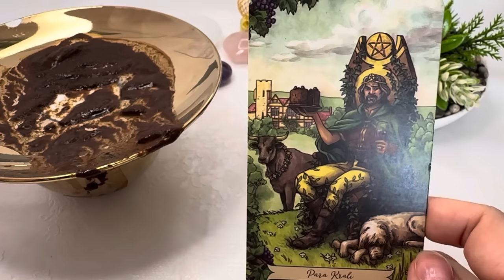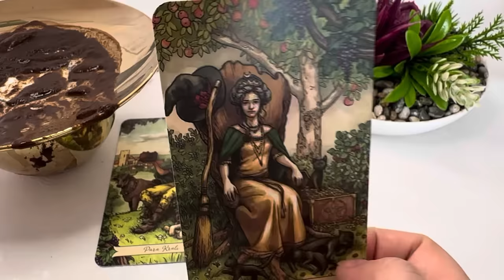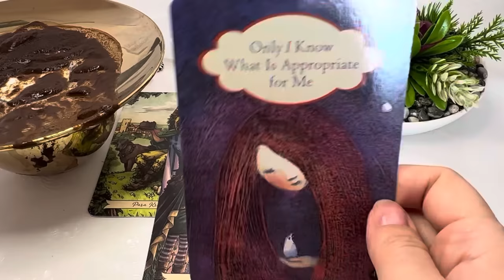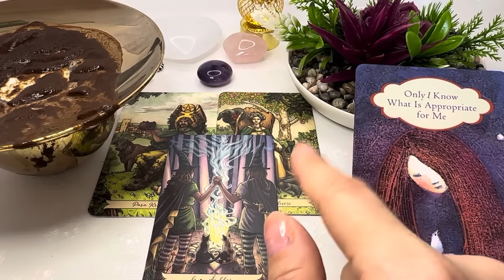BLESSINGS OF THE WEEK! Giant Coffee Cup Reading | NEXT 7 DAYS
This is a coffee cup reading for the next 7 days.

💕 ☕️ PRIVATE READINGS ☕️💕